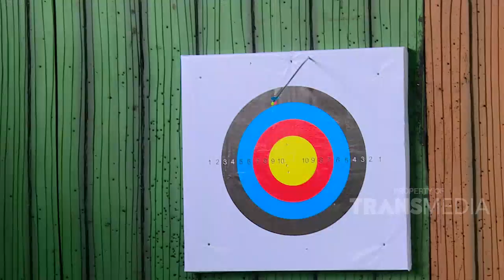Sebelum Ketemu Cewek Molen, DIMAS Harus Lakukan Tantangan ini | Best Moment RaffiNFriends (6/3/21)